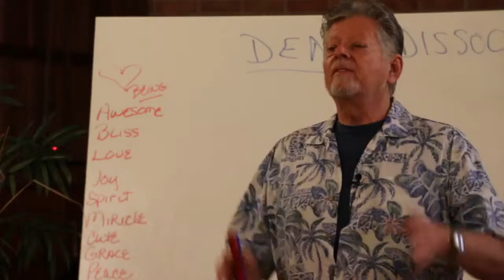What is the World Part 3 of 16, True Forgiveness